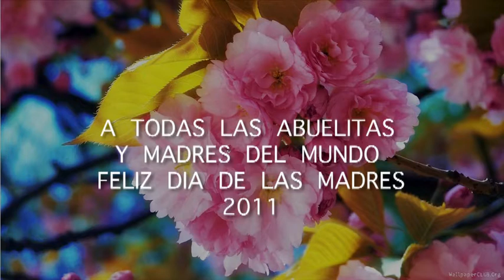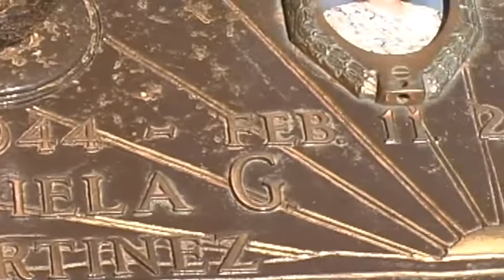ABUELITA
Feliz dia de las Madres a todas las Abuelita y a todas las Madres
en todo el mundo,  que diosito las bendiga y muchas felicidades en su dia.
Departe de Ruben Guanajuato y Familia